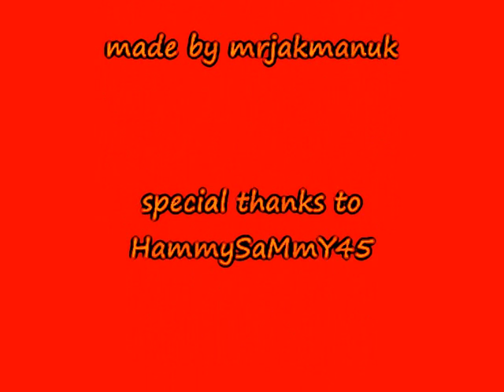haloooooooo jenkins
me and my friend HammYSaMmY45 made this video when we were bored